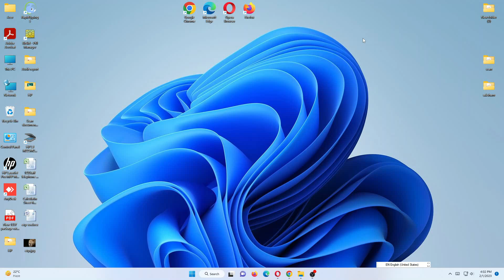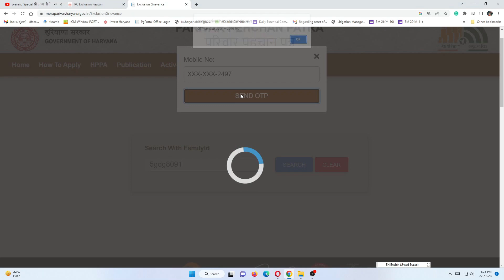हरियाणा में आपका BPLराशन कार्ड क्यो कटा है ऑनलाईन घर बैठे चैक करे | BPL Ration Card exclusion Status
हरियाणा में आपका BPLराशन कार्ड क्यो कटा है ऑनलाईन घर बैठे चैक करे
BPL Ration Card exclusion Status
BPL Ration Card Kyon Kata Hai Kaise Dekhen
Haryana me BPL rashan card kyu Kate gye
why the cut of BPL ration card in haryana
Latest BPL Ration Card update